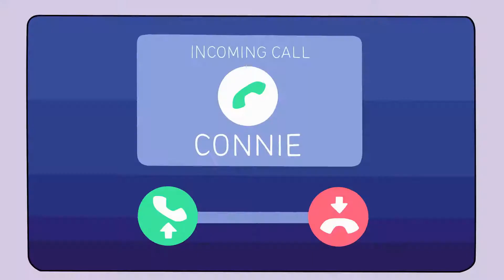Steven Universe - Full Disclosure (Bulgarian)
Well, I don't normally upload unedited dubbed songs on this channel anymore, but this is still missing from YouTube so I felt I had to upload it. This is one of the videos that made me fall in love with dubs in the first place.

Taken from the Alfonso Dingo Torres archive on archive.org.